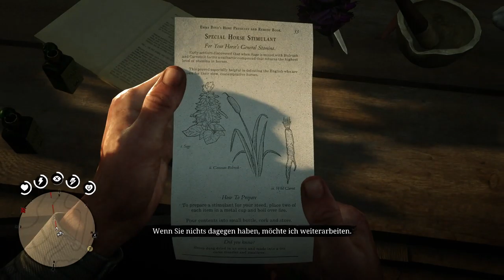Red Dead Redemption 2 06.02.2022 Teil II